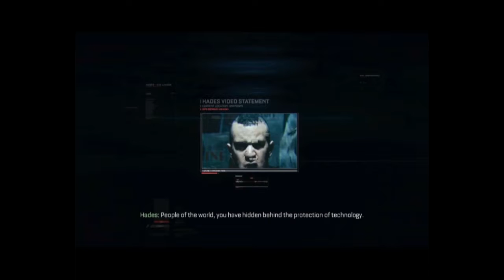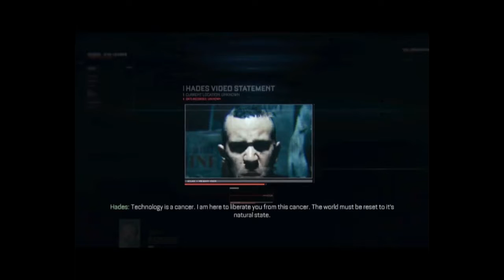Call of Duty Advanced Warfare part 3 | nuclear reactor